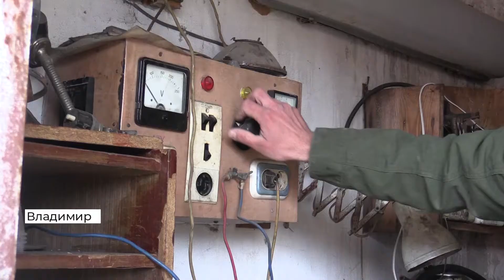Сотни гаражей в Октябрьском микрорайоне остались без света (2020 05 22)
Полгода без света. Сотни гаражей в Октябрьском микрорайоне остались без электроэнергии. Подстанция, к которой они были подключены, принадлежала тракторному заводу. А он обанкротился.